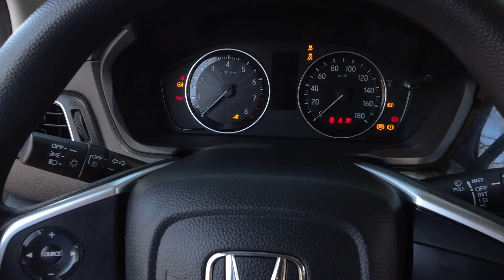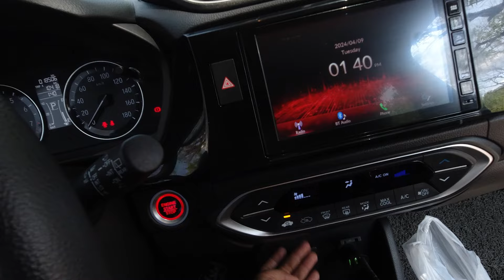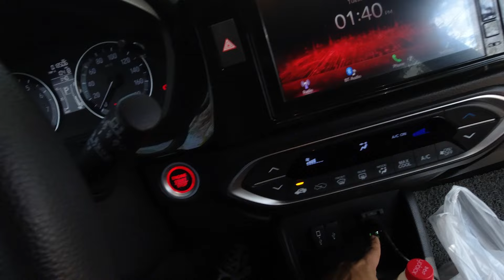2023 Honda BRV 1.5 S CVT POV Review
Napakaraming competitors! Panoorin kung ito nga ba ang MPV na para sayo! 2023 Honda BRV 1.5 S CVT.

Manood ng aking mga adventures sa buhay!